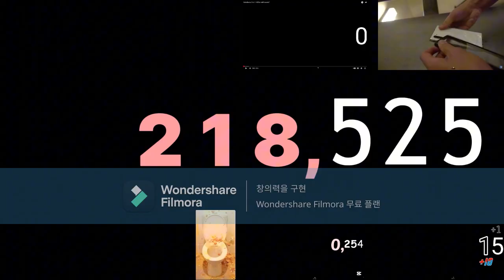Numbers 0 to 1 Million (1/100) Centillion ꧁Created with Wondershare Filmora꧂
Font used:
Trebuchet MS
Inter